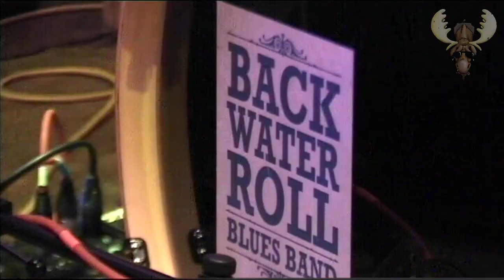Back Water Roll blues band (Uk) - Devil Woman - Live at Bluesmoose radio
live recorded at "Bluesmoose café"  Dutch Blues radioshow - 14 june 2017 - Groesbeek Netherlands.
Cafe bar de Comm - Groesbeek

Miff Smith - Vocals, Harmonica, Harp
Deano Matthias - Guitar
Louis Dean Matthias - Guitar
Barry Pethers - Bass
Alan Taylor - Drums

camera - Eric Jacobs, Danny Toonen, Andrew Helder
mix  Rob van Elst
sound - Wim Slebus - hulp van Piet Buitendijk

Meenusje from everything -  Tejo Teunissen